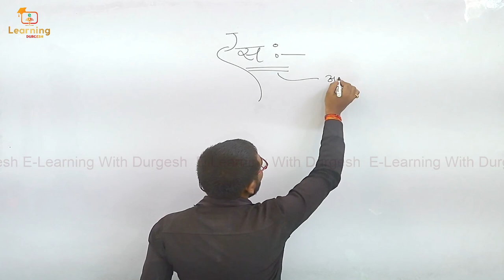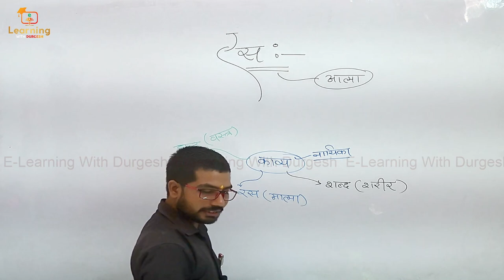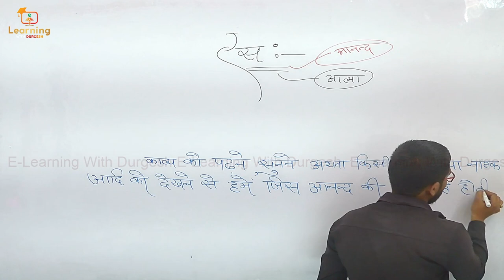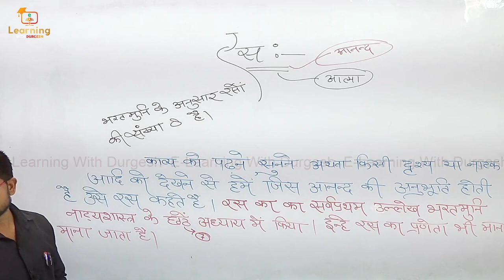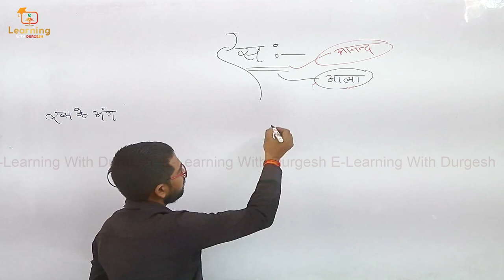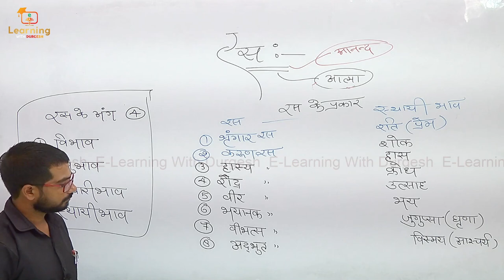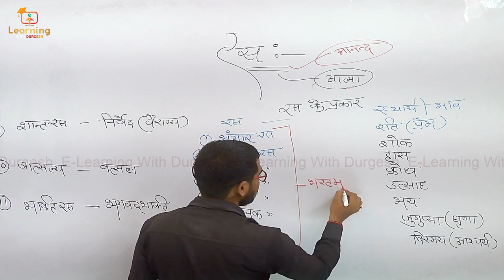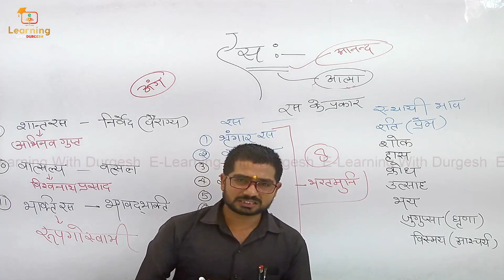HINDI TRICK रस के अंग |विभाव की परिभाषा उदाहरण सहित |(हिन्दी व्याकरण) tricks / ras in hindi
ras in hindi
ras in hindi grammar
ras by nidhi mam
shrangar ras in hindi
karun ras in hindi
hasy ras in hindi by nidhi mam
वियोग शृंगार रस by Nidhi mam
करुण रस by Nidhi mam
हास्य रस by Nidhi mam
रस के प्रकार by Nidhi mam
हिंदी में रस किसे कहते हैं
रस के उदाहरण
शृंगार रस के उदाहरण
करुण रस के उदाहरण
हास्य रस के उदाहरण
ras ke udaharan hindi mai
ras ke udaharan in hindi class 10
ras ke prakar in hindi grammar
रस ( Ras) in Hindi Class

👇🏻 फेसबुक पेज 👇🏻

👇🏻   यूट्यूब चैनल 👇🏻